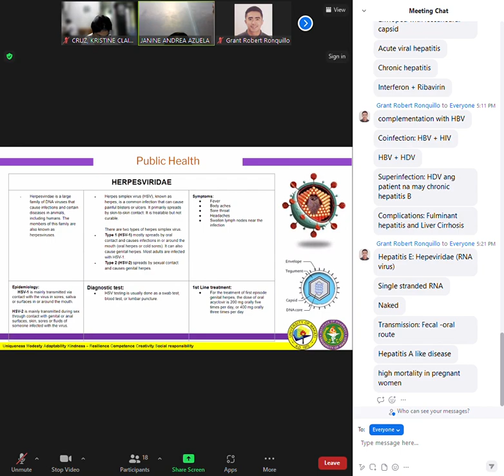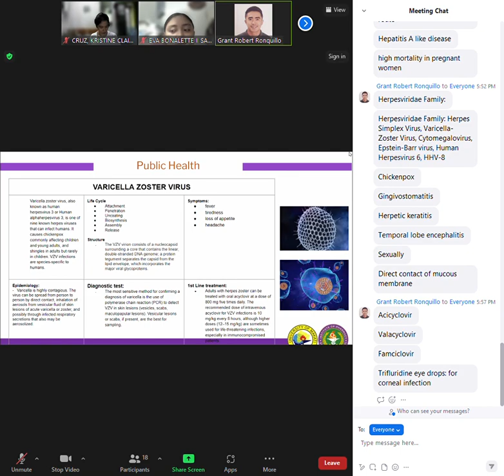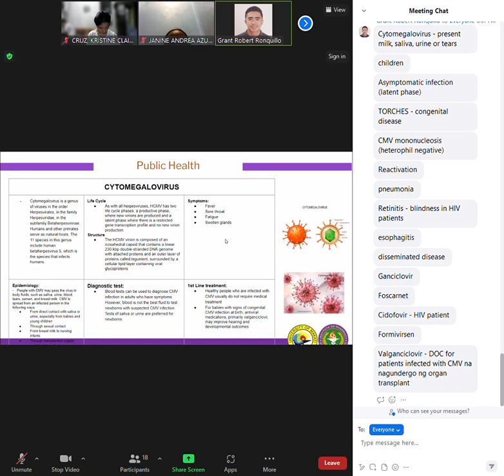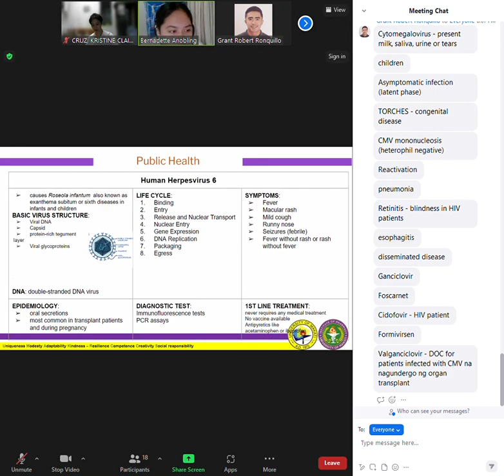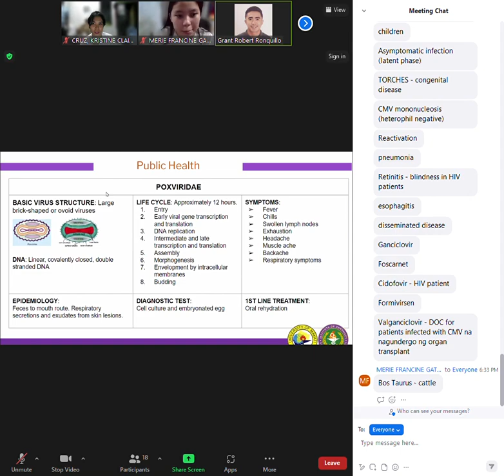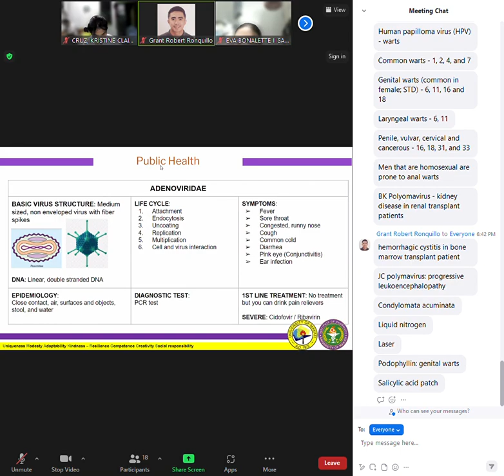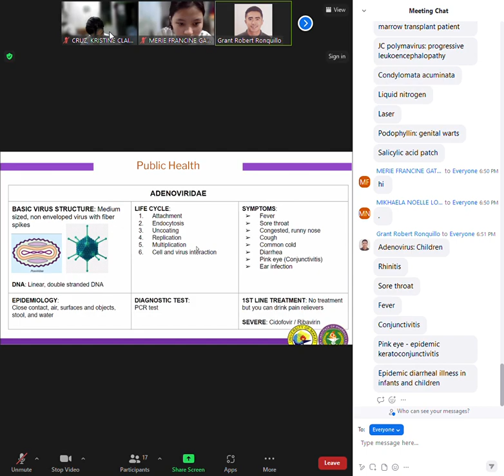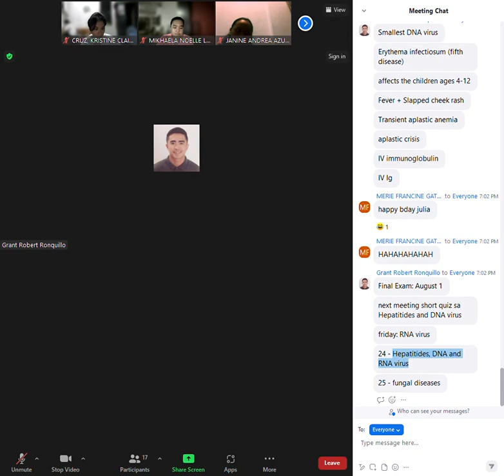PUB HEALTH - GROUP 1 | DNA VIRUSES LAST Pt. w/ announcement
2nd Presentation in PUBHEALTH